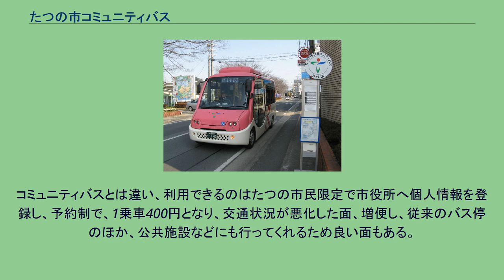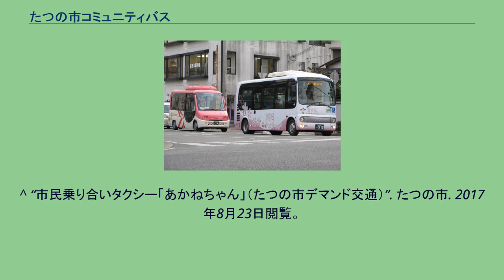たつの市コミュニティバス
たつの市コミュニティバスは、兵庫県たつの市内で運行しているコミュニティバス。
市町合併前の旧龍野市・新宮町・揖保川町・御津町で運行されていた5種類のコミュニティバスを引き継いだ総称であり、運行はウエスト神姫に委託されている。
2017年1月〜4月にかけて、運行ルートが激減し、下記のように地域の隅々まで走っていたが、揖保川沿いを南北に走る「播磨新宮駅〜本竜野駅〜竜野駅〜新舞子荘」のルートだけになった。
　時刻表・路線図 しんぐう総合センター〜播磨新宮駅〜（T4のみ龍野北高等学校前）〜東觜崎南〜龍野東中学校前〜本竜野駅 【T1　兵庫県龍野庁舎前〜市役所前】 【T2　日山経由】 【T3　はつらつセンター〜市役所前】 野田橋〜揖保川総合支所〜竜野駅前〜河内中央〜市民病院〜御津文化センター（御津総合支所）〜御津小学校前〜新舞子荘 南北連結コミュニティバス「さくら」
龍野地域コミュニティバス「赤とんぼ」 新宮地域コミュニティバス「わかあゆ」 揖保川地域コミュニティバス「あいあい」 御津地域コミュニティバス「るーぷらいん丸」 新宮地域コミュニティバス「わかあゆ」 御津地域コミュニティバス「るーぷらいん丸」 2017年1月10日から新宮地域・御津地域で、4月3日からはたつの市全域で運行開始。
コミュニティバスとは違い、利用できるのはたつの市民限定で市役所へ個人情報を登録し、予約制で、1乗車400円となり、交通状況が悪化した面、増便し、従来のバス停のほか、公共施設などにも行ってくれるため良い面もある。
^ “市民乗り合いタクシー「あかねちゃん」（たつの市デマンド交通）”. たつの市. 2017年8月23日閲覧。